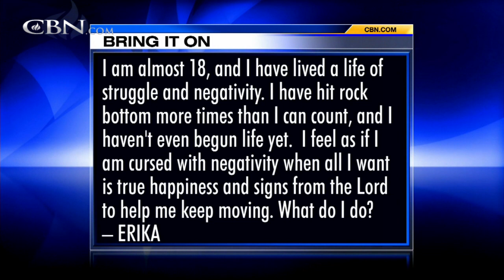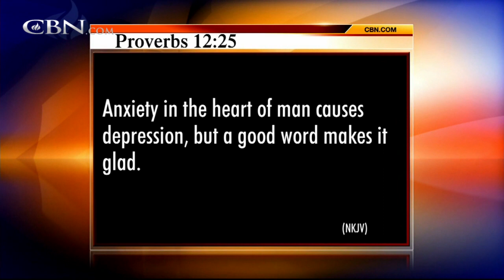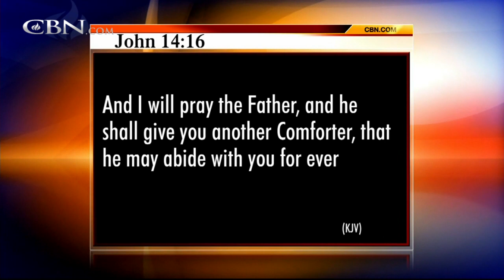Bring It On-Line: Am I Cursed with Negativity?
I am almost 18, and I have lived a life of struggle and negativity. I have hit rock bottom more times than I can count, and I haven't even begun life yet. I feel as if I am cursed with negativity when all I want is true happiness and signs from ...